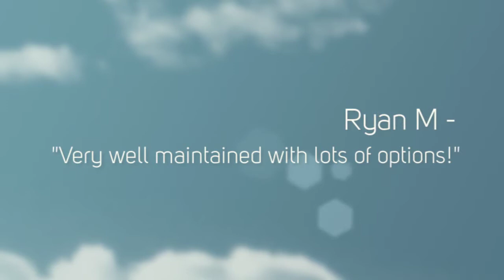Hickory Knoll Golf Course REVIEWS Lake Villa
Hickory Knoll Golf Course REVIEWS Lake Villa, Real Reviews of Hickory Knoll Golf Course.  Built in 1947, this 9 hole course is noted for its mature landscaping and relaxing atmosphere. One of the oldest courses in Lake County, generations of golfers always return to recapture the moment where they played for the very first time.

24745 W Monaville Rd
Lake Villa, IL 60046